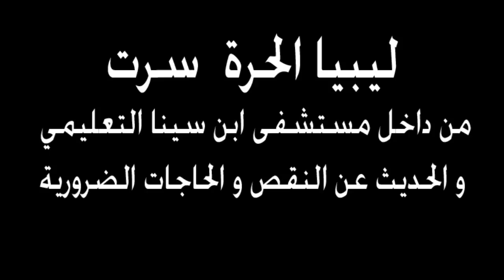مستشفى ابن سينا بسرت النواقص و خطر الذخائر.mpg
/ تصوير و مونتاج :فرج أكويدير / Libya Alhurra Livestream

مستشفى ابن سينا  بسرت ما بين الاحتياجات و خطر الذخائر على المدنيين
/ فرج اكويدير /
يعاني مستشفى ابن سينا من نقص في أشياء أساسية تتمثل في مشكلة عدم توفر المياة بمستشفى و التغذية للمرضى و أن توفر القليل منها من جمعيات الإغاثة القادمة من خارج المدينة ، أضف لذلك عدم توفر الأدوية و الأكسجين فما يتوفر الآن هو الحد الادني فقط ، أما بخصوص الكادر الطبي فلا يوجد بالمستشفى ألا بعض التخصصات فقط و لا يوجد طاقم تمريضي بالمستشفى و قد يكون الأجانب الموجودون بالمستشفى أكثر من الليبيين ، و لا يوجد طاقم إسعاف ولا سيارات إسعاف كانت هناك سيارات إسعاف و لكن هناك ما تدمر و هناك ما استعمل في نقل جرحى ثوار خارج سرت ولم ترجع  .
أما الموضوع الأخطر هو انفجار بقايا الذخائر المنتشرة في المدينة و يوم زيارتنا للمستشفى كانت هناك حالاتي بتر لطفلين أبناء عمومه ، أحدهم بترت يده و الأخر رجلة ، و أخبرنا أحد الأطباء المرابطين بالمستشفى من سكان مدينة سرت انه لا يمكن إحصاء عدد الحالات و لكن عدد حالات الإصابة كبير جدا .
كما تم أطلاق نداء عاجل لفرق أغاثه تكون مهمتها إزالة هذه الذخائر لتجنيب خطرها عن المدنيين ، مع العلم إن حتى مدينة زليتن بها  مساحات كبيرة من الالغام التي زرعها الطاغية لم يتم أزلة إلا جزء بسيط جدا مع العلم لن مدينة زليتن متحررة من يوم 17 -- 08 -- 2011 و لم يتم الاهتمام بهذا الذخائر من الجانب الجهات المختصة بهذا الموضوع إلي الآن .